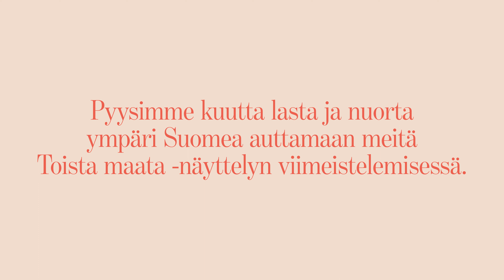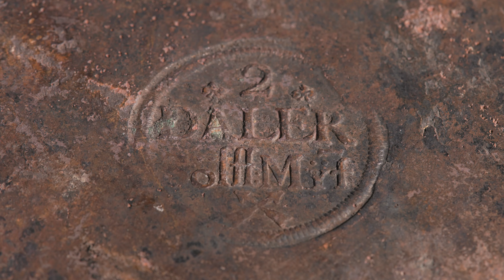Toista maata - Myrsky, Kaamos ja Satu - plooturahat, Hailuoto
Myrsky ja Kaamos asettavat yhdessä Kansallismuseon Satun kanssa suuret plooturahat  esille näyttelyyn. Joku hailuotolainen kätki nämä plooturahat kotinsa pihamaan multaan isovihan aikana. Hän todennäköisesti pelkäsi venäläisten kasakoiden vievän kaiken ja piilotti raskaat rahat maan alle odottamaan rauhan aikaa. Ehkä maakätkö syntyi juuri sinä yönä, kun 200 venäläistä kasakkaa surmasi 800 hailuotolaista. Monien maakätköjen tekijät kuolivat, mutta joitain kätköjä on silti löydetty. Kuten nämä rahat, jotka löydettiin vuonna 1880 Hailuodon Ojakylästä, Iljalan talon pihapiiristä.

Kuvaus: Robert Sjöblom Media
Käsikirjoitus: Anna-Kaari Hakkarainen